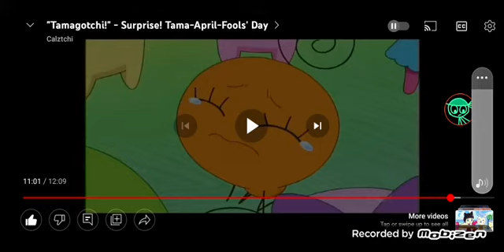My reaction That I Fell for [HEBC SFX]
Note: I Love Tamagotchi